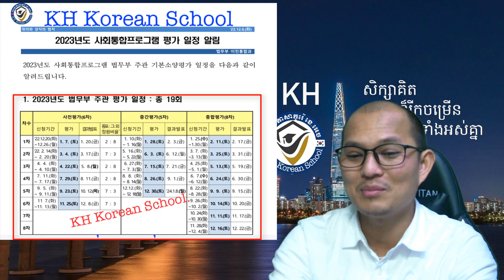វគ្គសិក្សាវិញ្ញាសារត្រៀមប្រលងជ្រើសរើសកម្រិត 사회통합 프로그램